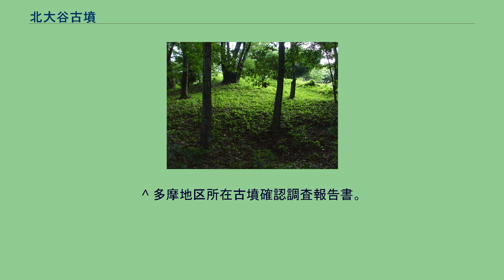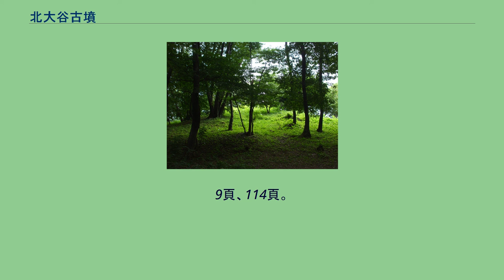北大谷古墳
北大谷古墳（きたおおやこふん）とは、東京都八王子市大谷町に所在する、7世紀前半に築造されたとみられる終末期古墳。
墳形は円墳説と方墳説があるが、現在のところ未確定である。
1936年（昭和11年）3月に東京都旧跡に指定された。
北大谷古墳は、JR八王子駅の北北東約2キロメートル、中央自動車道八王子インターチェンジの南約440メートルの、多摩丘陵の丘陵地南側の緩斜面にある。
標高は約140メートル。
北大谷古墳のすぐ近くでは古墳は発見されておらず、1993年（平成5年）に北大谷古墳がある丘陵地帯の斜面で行われたレーダー探査の結果でも、他の古墳は確認されなかった。
北大谷古墳の周辺地域にはいくつかの古墳が確認されているが、数的には比較的少ない。
1899年（明治32年）、地元八王子村の村民によって古墳の発掘調査が行われた。
この時の調査によると北大谷古墳は円墳で、南側に向けて開口した横穴式石室があることが報告された。
この明治時代の発掘時点ですでに盗掘されており、石室内から副葬品は発見されなかった。
しかし現在では崩壊が著しい石室が、築造当初の原状をある程度留めており、現状では確認できない点をうかがい知ることのできる貴重な資料となっている。
1933年（昭和8年）にも調査がなされ、この時の調査では北大谷古墳は直径29メートルの円墳で、墳丘は大きく崩れて南側に伸びてしまっていることがわかり、埴輪と葺石は存在しないとされた。
この時点では石室内の状況は1899年の調査時よりも悪化し、現状に近い状態であったことがわかる。
そして1993年9月から10月にかけて、古墳全体におよぶ調査と、周濠の確認と他の古墳の存在の有無を調査することを目的とした地下レーダー探査が、多摩地区所在古墳確認調査の一環として実施された。
北大谷古墳の墳丘を南西側から撮影 墳形は現況では不明であるが、円墳説と方墳説があり、円墳とすれば直径39メートル、方墳ならば一辺約39メートルと考えられている。
周濠は古墳の西側、北側、そして東側にかけて墳丘を半周するように確認されていて、幅3.2～4.2メートル、深さ0.5～0.9メートルである。
東側から南西にかけての古墳前面には周濠は確認されておらず、古墳築造当初からなかったものと見られている。
北大谷古墳は丘陵の南向き緩斜面に築造されている古墳のため、墳丘の北側では丘陵から古墳の領域を隔てるように、広い幅の周濠が造られている。
現況では古墳の高さは2.1メートルである。
埴輪と葺石は発見されておらず、築造当初からなかったとされる。
古墳の主体部の正面から、北大谷古墳唯一の遺物である土師器の破片が発見されている。
土師器の製作年代は7世紀前半と見られていて、石室の構造から判断される古墳の築造時期と一致している。
古墳の主体部は玄室、前室、羨道から構成される三室構造の横穴式石室であり、全長は約10メートルである。
玄室は丸みを帯びた胴張り型をしており、石室は極めて軟らかいシルト岩を、石の角の部分を欠きとって隣の石と組み合わせる方法で造られている。
玄室の奥には約10センチメートルの円礫が残っており、かつて玄室全体に敷石が敷かれていたと推定されている。
これらの特徴は東京都多摩地域の終末期古墳である、府中市の武蔵府中熊野神社古墳や三鷹市の天文台構内古墳などと一致している。
主体部基礎ではもともとの黒褐色土層を掘り込み、そこへ黄褐色のシルトを突き固める版築工法を用いて、掘り込み地業と呼ばれる基礎工事が行われていた。
突き固められたシルト層は0.9～1.2メートルに及び、もともとの地面よりも約20センチメートル高いところまで達しており、その上に石室が築造されていた。
主体部基礎に掘り込み地業が行われている点でも、北大谷古墳は武蔵府中熊野神社古墳、そして天文台構内古墳と類似している。
北大谷古墳の石室は崩壊が目立っており、1899年の発掘当時、玄室の石組みは天井に向かうにつれてややアーチ型をしていたこと、石室の入り口である前庭部には閉塞石があったことなど、現在ではわからなくなってしまった特徴があったことがわかる。
しかし1899年の発掘時、玄室の石組みが崩れている部分を考証をすることなしに再積み上げしてしまったようで、現状では玄室内の石組みの中に、隣の石と明らかにかみ合わない組み方が散見される。
1993年の調査終了後、石室を構成する石材のこれ以上の劣化を防ぐため、石室は埋め戻されている。
北大谷古墳の主体部は、武蔵府中熊野神...